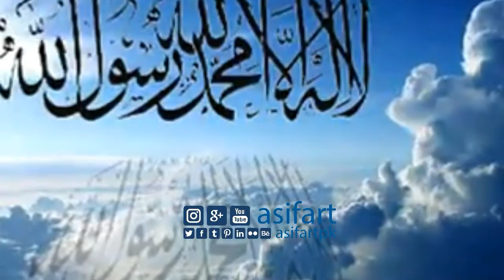Hazrat Bayazid Bastami ka waqia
Must listen and share